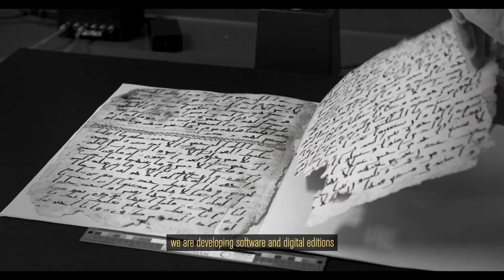Birmingham Heroes: Dr Hugh Houghton talks ancient texts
Birmingham has a long history of researching ancient texts, some of which have only recently been rediscovered. Using specialist expertise and new technologies, our academics have examined what these texts say, put them in context and discovered what they mean to our world today.
Dr Hugh Houghton is a Reader in New Testament Textual Scholarship in our Department of Theology and Religion.